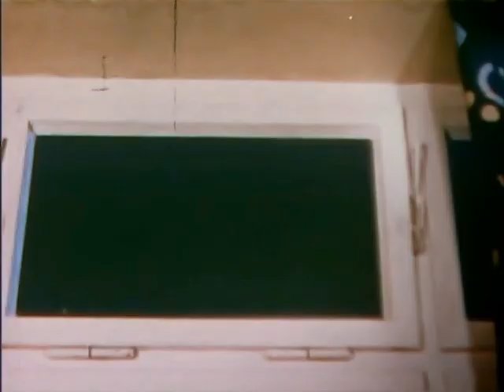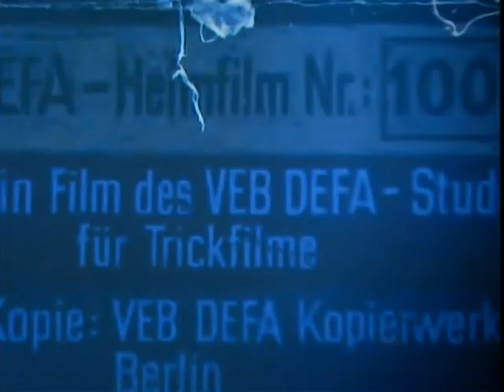8mm Film, DEFA 1960, Alle helfen Teddy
Digitalisiert von einer 8mm Kopie

Inhalt:

Nachts in einem Kindergarten. Das Spielzeug schläft. Nur das Häschen hat Nachtwache. Tapfer überwindet es seine Angst vor dem draußen tobenden Unwetter. Als jedoch das Fenster durch einen starken Windstoß aufgeht, ergreift es das Hasenpanier. Leises Wimmern ruft das Langohr wieder an seinen Platz. Ein kleiner Teddy ist auf dem Fensterbrett durch den eindringenden Regen stark gefährdet. Das Häschen möchte helfen, aber jede seiner Aktionen bleibt wirkungslos. Es verstaucht sich die Pfote und weckt das Äffchen. Das ist erst ärgerlich über die Störung, doch der Anblick von Teddy und Häschen stimmt es um. Das Äffchen leitet eine Rettungsaktion ein: Die Feuerwehr wird ausgefahren und die Leiter hochgeschoben. Das Häschen setzt den falschen Mechanismus in Betrieb und das Äffchen landet auf dem Rüssel des schlafenden Elefanten. Der Teddy ist verzweifelt. Er hat nasse Füße und einen Schnupfen. Da kommt der Affe am Elefantenrüssel hochgeklettert. Er sieht, dass als erstes die Fensterklappe geschlossen werden muss. Mit dem Einsatz aller Kräfte gelingt das Werk. Der erkältete Teddy wird mithilfe des Hubschraubers geborgen. Die Tiere begeben sich zur Ruhe. Die nächtliche Störung ist vorbei.

(Quelle: Die Trick-Fabrik. DEFA-Animationsfilme 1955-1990)

Filmstab
Regie
Monika Anderson
Drehbuch
Monika Anderson
Kamera
Augusta (auch: Gustl) Perrin
Schnitt
Wera Cleve
Szenenbild
Wenzel Köhler
Dramaturgie
Evelyn Matschke
Musik
Günter Klein
Ton
Horst Philipp
Produktionsleitung
Gisela Hammer
Gestaltung
Willi Hofmann (Puppengestaltung)
Animation
Heinz Steinbach (Puppenführung)
Elfriede Werner (Puppenführung)
Auszeichnungen
Internationales Filmfesteval Neu-Delhi (1962): Silberne Lotusblume